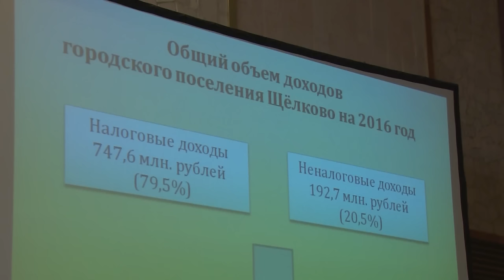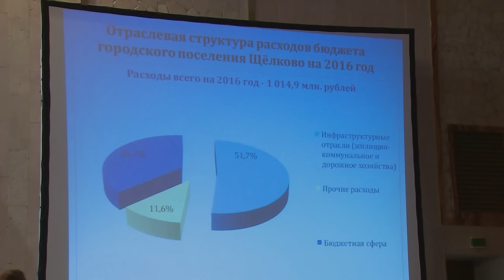Диалог 08.12.2015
Гость программы Глава городского поселения Щёлково Александр ШАЛЫГИН